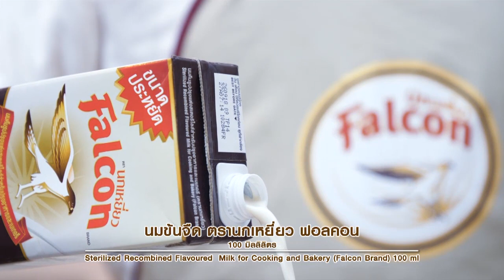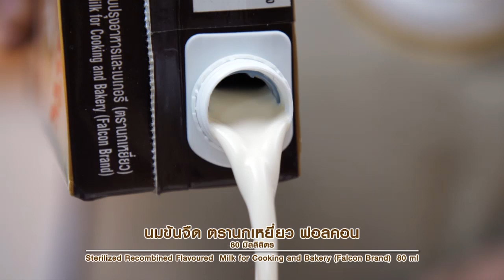มิลค์เกรซโดนัท By นกเหยี่ยวฟอลคอน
ได้ลองแล้วจะติดใจ มิลก์เกรซโดนัท แป้งโดนัทนุ่มฟู เคลือบด้วยเกรซรสนมสุดฉ่ำ โรยด้วยลูกปัดน้ำตาล อร่อยฟินสุดๆ

ส่วนผสมของแป้งโดนัท
- ยีสต์แห้งสำเร็จรูปชนิดหวาน 10 กรัม
- สารเสริมสำหรับทำขนมปัง 1 ช้อนชา
- แป้งสาลีอเนกประสงค์ สำหรับโรยเป็นนวลแป้ง
- พิมพ์กดเส้นผ่านศูนย์กลาง 3 นิ้ว สำหรับกด
- พิมพ์กดเส้นผ่านศูนย์กลาง 1 นิ้ว สำหรับกด
- ลูกปัดน้ำตาลสำหรับตกแต่ง

ส่วนผสมของหน้าเกรซ
- สีผสมอาหารสำหรับตกแต่ง

สูตรเครื่องดื่ม เบเกอรี่และอาหาร เพิ่มเติม